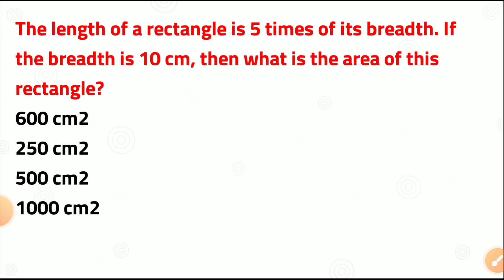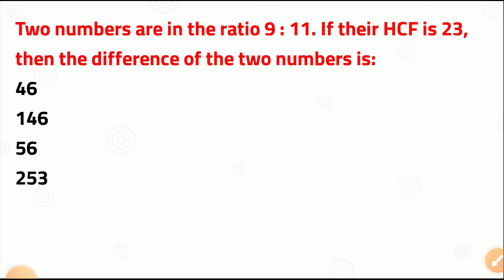math class II Junior teacher ARI AMIN FORESTGUARD RI OSAP IRB FIREMAN sfs classes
junior teacher math class
Ari math class amin math class
static gk class
static gk class by rankers odisha